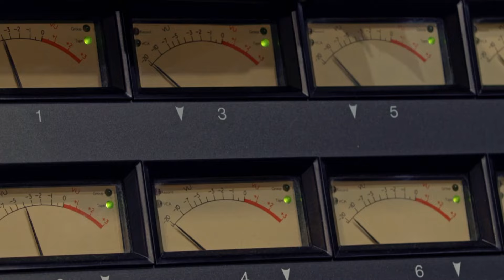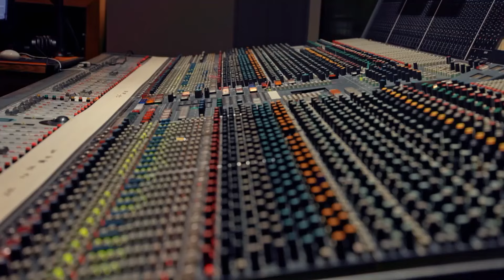Joe Lycett and Mawaan Rizwan Visit a Recording Studio in Dublin | Travel Man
Mummy and Mawaan Rizwan release their inner diva in Dublin's most famous recording studio.

Hello! Welcome to my OFFICIAL Joe Lycett YouTube channel. Where you can watch clips,
 compilations, and full shows, along with more EXCLUSIVE content.

 My brand-new show More, More, More! How Do You Lycett? How Do You Lycett? is out now to